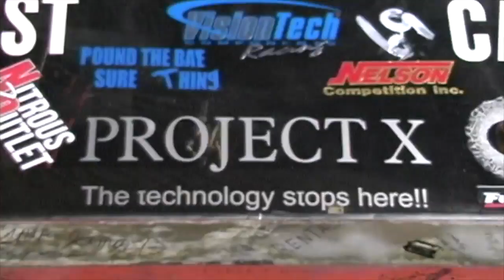Project X Wren THE MOVIE